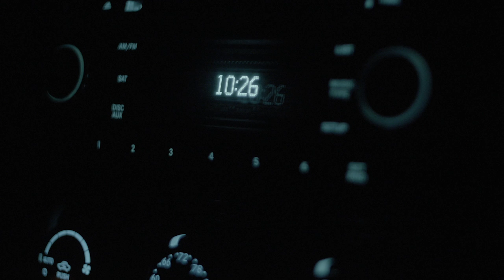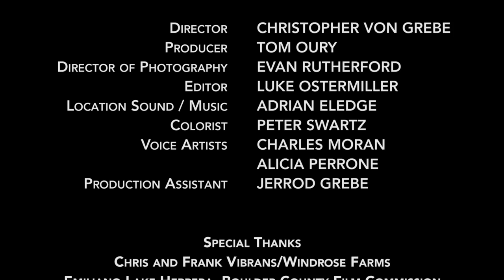First Time (2017) | Short Horror Film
A young man on the road alone...a killer on the loose...a stranger with a secret. There's a first time for everything.

"First Time"

Written by PIA COOK
Directed by CHRISTOPHER VON GREEBE
Produced by TOM OURY

STARRING:
DYLAN BAXTER as Markus
JOHN WILSON as Benjamin
JOSIE MCDANIEL as The Girl

Director of Photography - EVAN RUTHERFORD

Production Designer - ADAM SCHAWACKER

Composer - ADRIAN ELEDGE

Editor - LUKE OSTERMILLER

Colorist - PETER SWARTZ

Production Assistant - JERROD GREBE